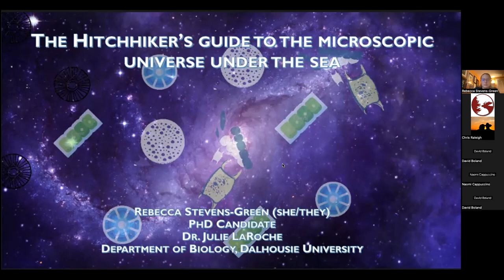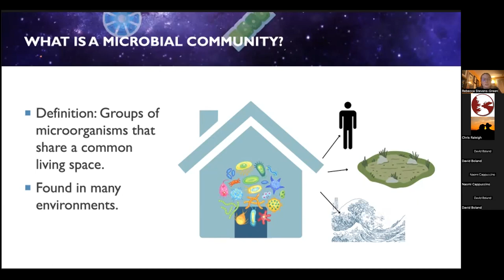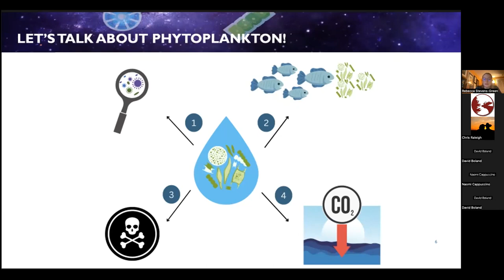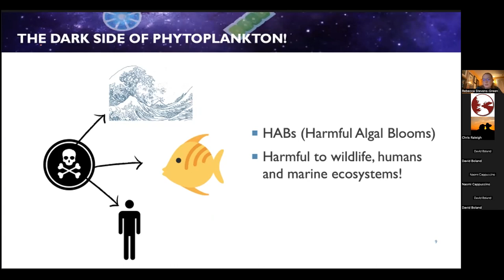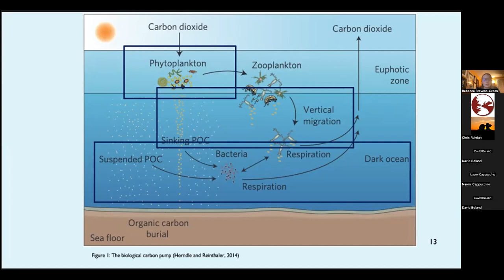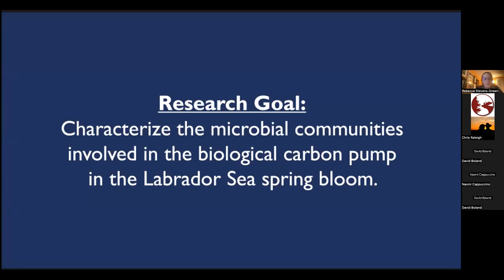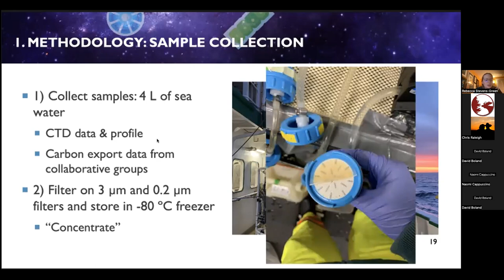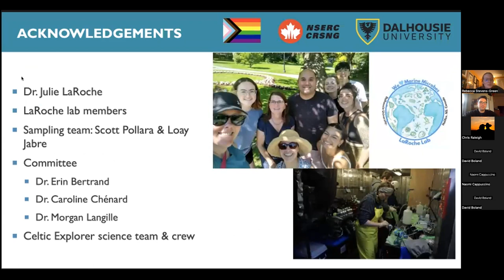Hitchhiker’s Guide to the Microscopic Universe Under the Sea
When you think of ocean ecosystems, you likely think of fish, seaweed, whales, dolphins, lobsters, or other large species! But Rebecca Stevens-Green, PhD Candidate at Dalhousie University, is thinking about what she sees under the microscope, phytoplankton! Phytoplankton are the building blocks of marine ecosystems. They form the basis of the food chain and play a role in our climate by sequestering carbon dioxide from the atmosphere and transporting it to the deep ocean. Join us and Rebecca for our Sit Back Seminar on the importance of these tiny "bugs", how they take up carbon dioxide and how we study the things we can’t see!